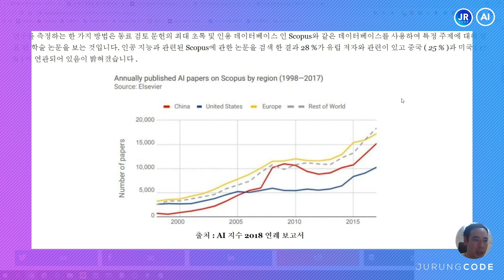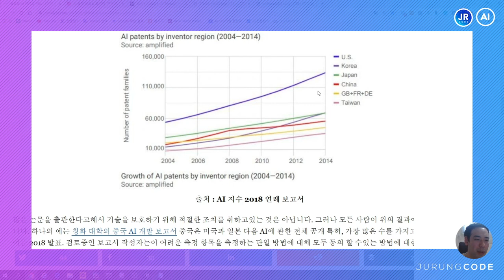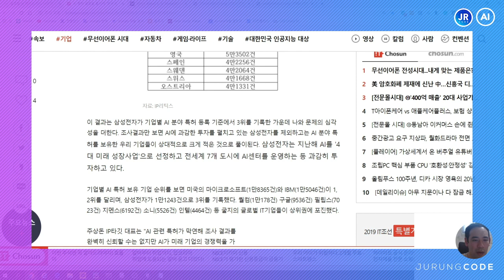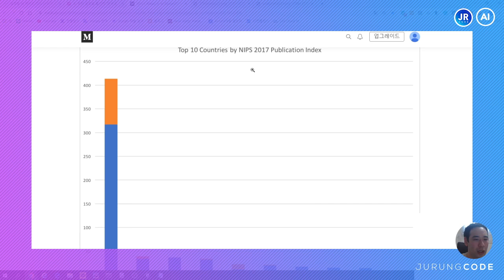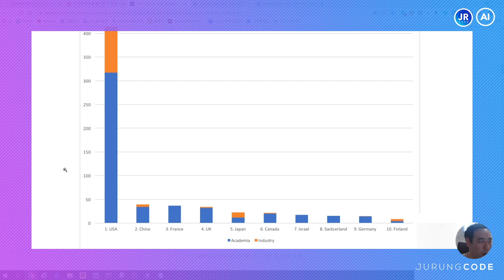한국의 AI 순위는 어떻게 될까? 1편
- 국가별, 기업별, 학교별 순위에 대해 알아보기
- 논문과 특허의 지표로 순위를 참고해보기!